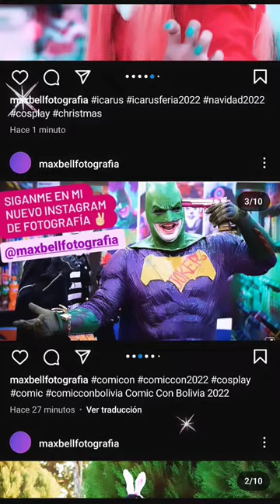fotografia cosplayers girls anime eventos waifus fotografiaedicion instagram comic cosplay